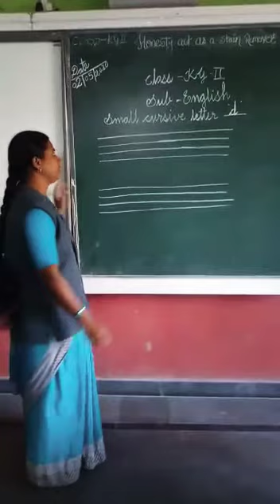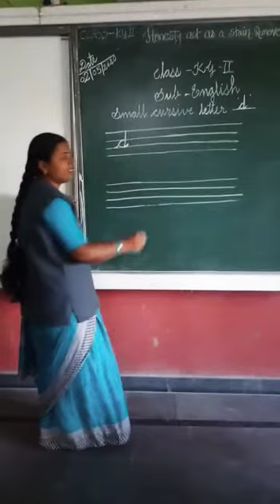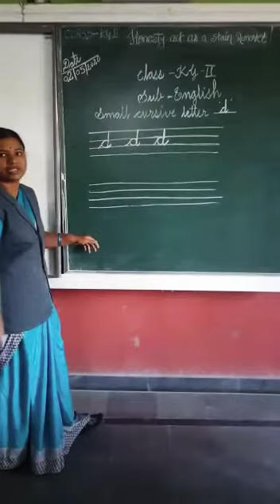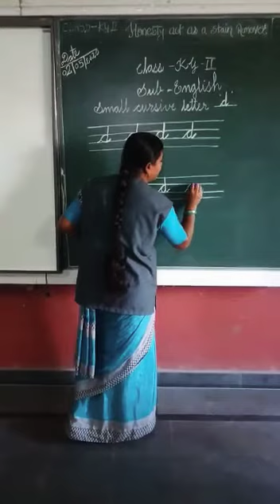Small cursive letter d